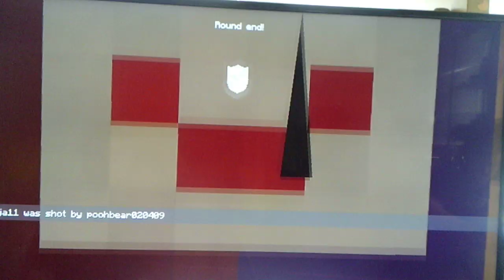battle with friends...